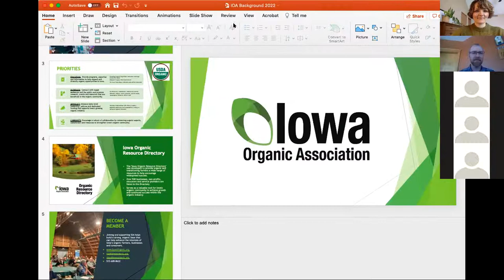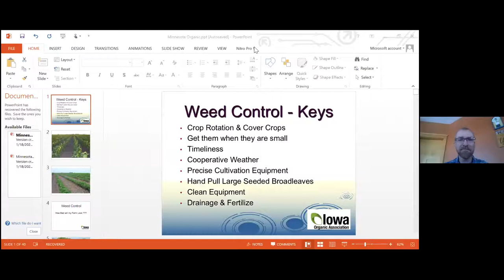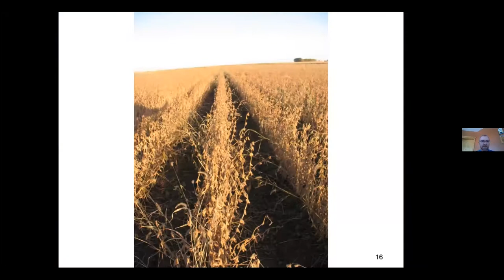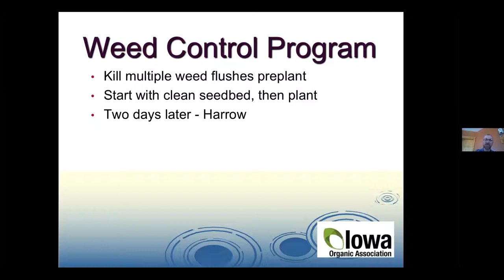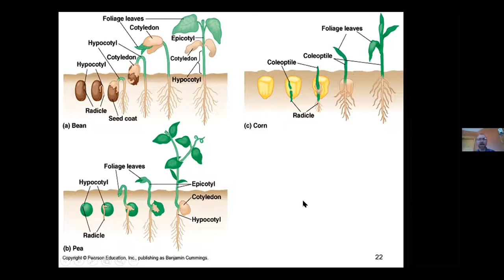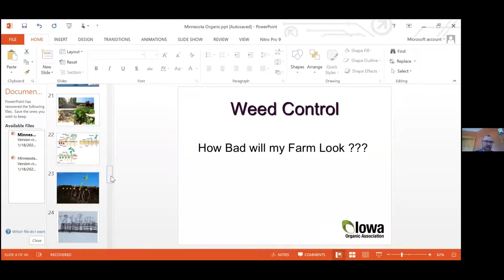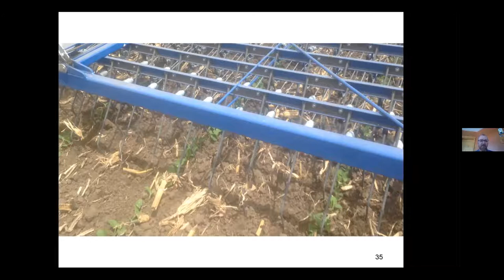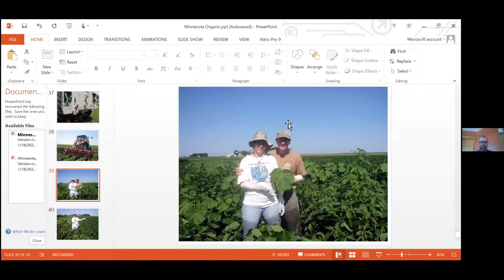Weed Management in an Organic Operation with Matt Miller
Iowa Organic Association hosted Matthew Miller, an organic farmer, that has been raising corn, soybeans, and oats organically for twenty years near Bristow, Iowa.

Of those 20 years, weeds were a challenge during every single year.  Matt has found the Treffler harrow to be an amazing tool for controlling early season weeds.

During this webinar Matt shared how this tool fits into his weed control system.  By controlling weeds when they are small, many problems can be avoided, and organic farming becomes much more fun.

For additional resources through the Farm Service Agency (FSA) and the Natural Resource Conservation Services (NRCS) that can help organic farmers please see below:

To support our mission please consider becoming a member, business member or a sponsor, or simply donate.

Thank you for your continued support, we could not do it without you.